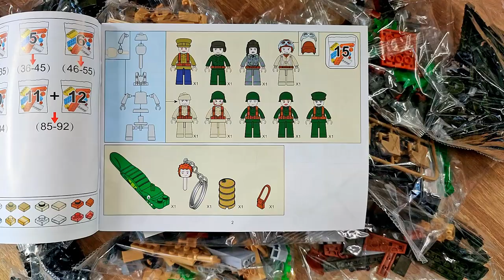Eine ganze SCHLACHT mit nur einem SET! Sluban M38-B0697 WWII Kampf um Kursk Review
Hallo liebe Freunde der gepflegten Klemmbaustein Baukunst. In diesem Video geht es um ein Set von Sluban! Was kann das Battle of Kursk Set? Welche Steinequalität erwartet uns?! Viel Spaß dabei :).